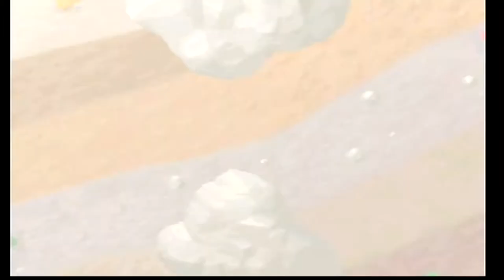Mario Party | Part 3: Yoshi’s Tropical Island (2 player)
★▬▬▬▬▬▬▬▬▬▬▬▬▬▬RG▬▬▬▬▬▬▬▬▬▬▬▬▬▬★

Join Gabriel and Zoë from Renaissance Gaming as they battle it out in Mario Party. How many times will they fight over this game? How many tears will be shed? Who will become the ultimate Super Star? You're invited to the most fun party on the internet, so grab some popcorn and smack that play button right in the middle.

★▬▬▬▬▬▬▬▬▬▬▬▬▬▬RG▬▬▬▬▬▬▬▬▬▬▬▬▬▬★

In Mario Party, players run across digital game boards as classic Mario characters, collecting coins, items and eventually stars. The game is divided into turns, usually in ranks of ten to fifty. At the end of each turn a minigame is played, and the winner receives a small coin bonus. Whoever has the most most stars and/or coins at the end wins.